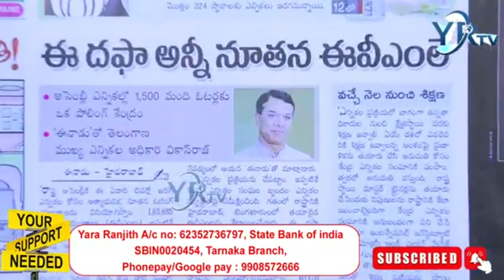అధికారుల అవినీతి కేసీఆర్ చేతిలో ప్రగతి భవన్ వర్గాలు ఆరా..? | CM KCR | TELANGANA | YR TV Telugu